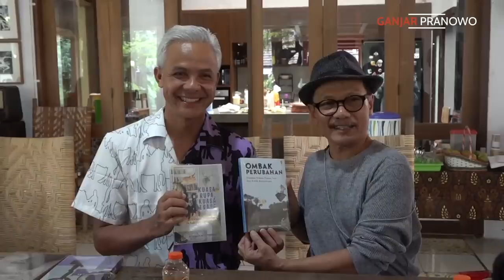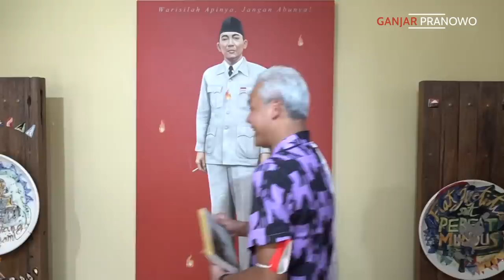CUMA RECEHAN.. JANGAN DISERIUSIN 😁